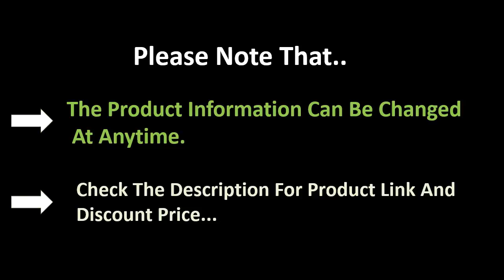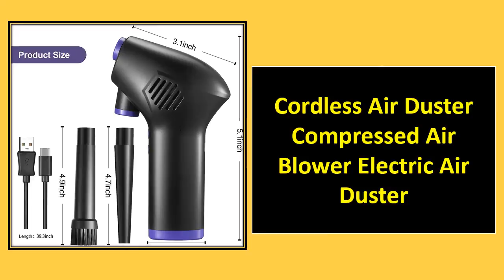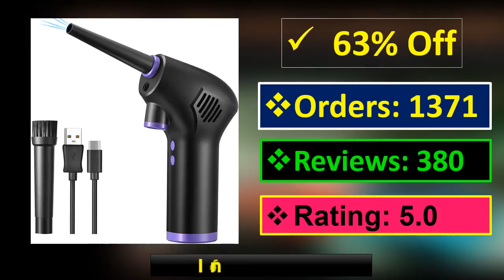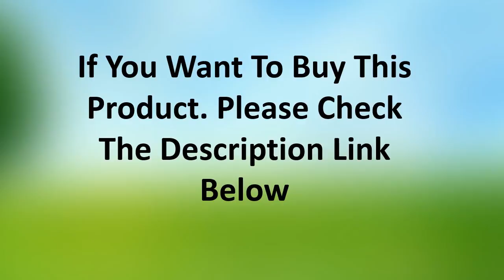TOP 5 Best Keyboard Cleaner Review 2021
1. 45000 RPM Wireless Air Duster Cleaner Blower Hand-Held Charging Cordless Dust Blower Tablet Laptop Computer Accessories

2. Cordless Air Duster for Computer Cleaning, Replaces Compressed Spray Gas Cans, Rechargeable Cleaner Blower for Computer camera

3. Cordless Air Duster Compressed Air Blower Electric Air Duster for Computer keyboard Camera Cleaning Small Appliances

4. Cordless AIR Duster, Replacement for Compressed Spray Gas Cans, Rechargeable Blower for Computer, Keyboard and Electronics Clean

5. Cordless Keyboard Cleaner Rechargeable,Air duster,Crumbs,Eraser Scrap,Computer,Piano,Pet,laptop,PC,Mini Hand-held Vacuum Cleaner

keyboard cleaner
compucleaner
best way to clean keyboard
keyboard vacuum cleaner
keyboard clean with
computer keyboard cleaner
best keyboard cleaner
laptop cleaning brush
keyboard hoover
mechanical keyboard cleaning kit
keyboard dust cleaner
mechanical keyboard cleaning
best way to clean mechanical keyboard
keyboard blower
compucleaner 2.0
best way to clean keyboard keys
computer cleaning brush
mini vacuum cleaner for pc
clean magic keyboard
vacuum cleaner for computer
computer air cleaner
best keyboard vacuum
air duster for laptop
tihoo vacuum
magic cleaning gel
mini vacuum cleaner for laptop
cleaning your keyboard
clean surface pro keyboard
air to clean keyboard
best way to clean a laptop keyboard
sticky keyboard cleaner
vacuum for keyboard
easy clean keyboard
keyboard air blower
mini usb vacuum
usb hoover
mini vacuum for computer
usb mini vacuum cleaner
best way to clean laptop screen and keyboard
magic keyboard cleaning
dust vacuum for pc
cleaning gel for laptop
computer keyboard vacuum
laptop keyboard cleaning brush
mini vacuum for keyboard
mini vacuum cleaner for computer
clean with keyboard
keyboard cleaner kit
clean a laptop keyboard
air spray to clean keyboard
pc dust vacuum
usb vacuum cleaner for laptop
super clean keyboard cleaning gel
mini vacuum cleaner for keyboard
keyboard brush cleaner
mini air duster
meco air duster
usb air duster
keyboard dust blower
superclean slime
small vacuum cleaner for laptop
vacuum cleaner usb
keyboard cleaning solution
best way to clean a computer keyboard
macbook air clean keyboard
afmat cordless air duster
clean greasy keyboard
atenge air duster
techron keyboard
easy way to clean keyboard
spray keyboard cleaner
best keyboard vacuum cleaner
afmat air duster
cleaning imac keyboard
macbook pro keyboard clean
best way to clean sticky keyboard
gaming keyboard cleaner
keyboard dust remover
cleaning mac keyboard keys
usb keyboard vacuum
superclean slime cleaner
cleaning my keyboard
keycap cleaner
usb keyboard vacuum cleaner
cleaning gel for keyboard
clean a mac keyboard
keyboard cleaner air blower
canned air to clean keyboard
air can to clean keyboard
mini computer vacuum usb keyboard cleaner
keyboard brush and screen cleaner
keyboard cleaning set
mini vacuum for laptop
vacuum keyboard laptop
keypad cleaner
best laptop keyboard cleaner
air duster rechargeable
deep clean mechanical keyboard
rechargeable compressed air duster
pressurized air for cleaning keyboards